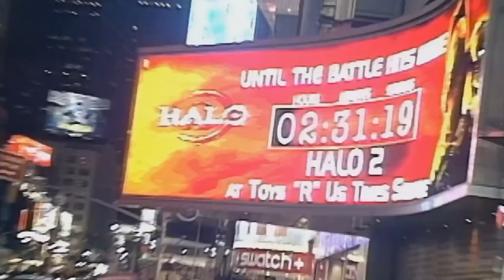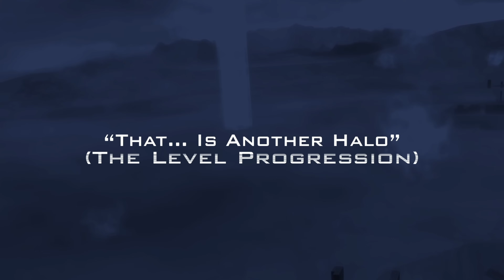Halo 2 is a Perfect Sequel - A Retrospective┃History and Analysis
A monument to all your games... Featuring @DeadliftsForTheDarkGods

Part 1 - 0:00:15
Part 2 - 0:18:38
Part 3 - 1:31:52
Part 4 - 1:45:20
Part 5 - 2:21:47
Part 6 - 2:26:16

Let's delve into the history of Halo 2, exploring why it's considered a perfect sequel. From its groundbreaking multiplayer to its memorable campaign, we'll take a retrospective look at how Halo 2 improved upon its predecessor and became a beloved classic in the gaming world.